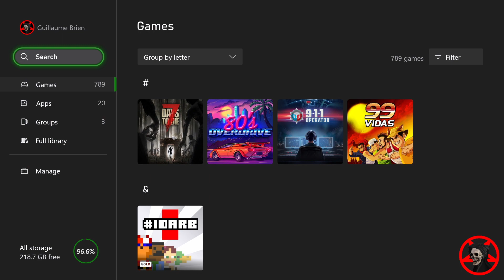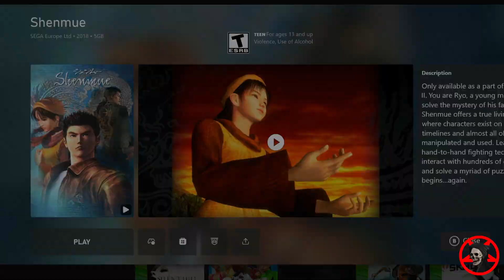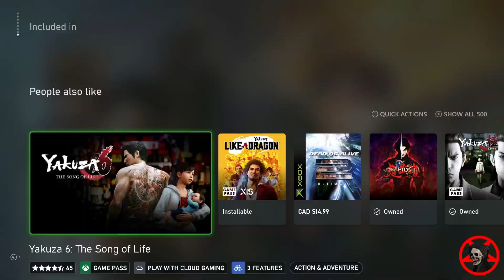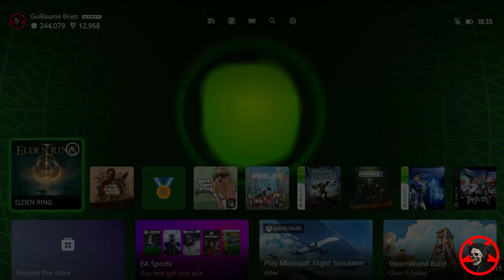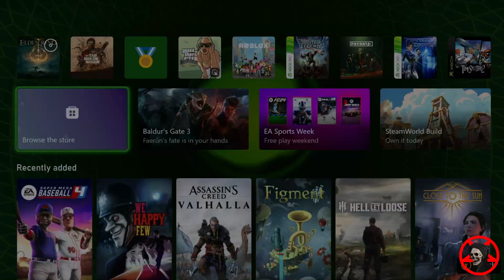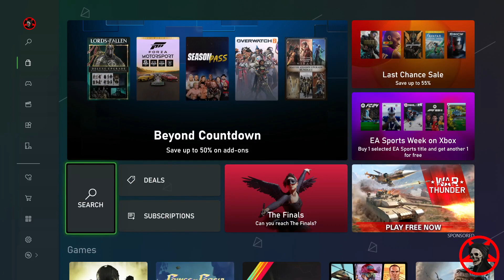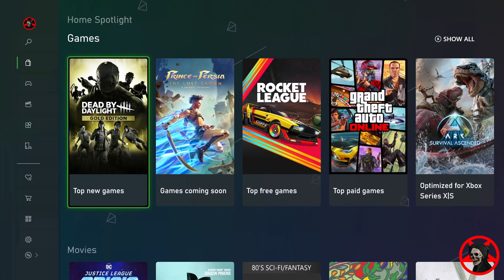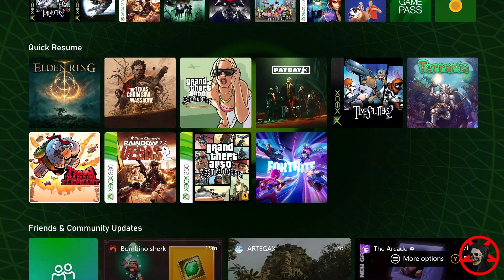Elden Ring Random Stats Part 68 Farming Commenté